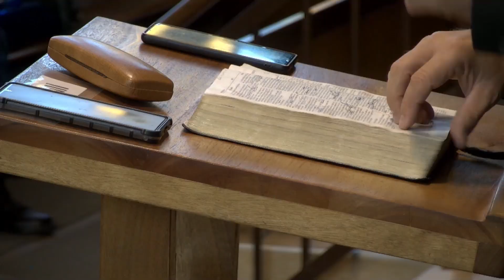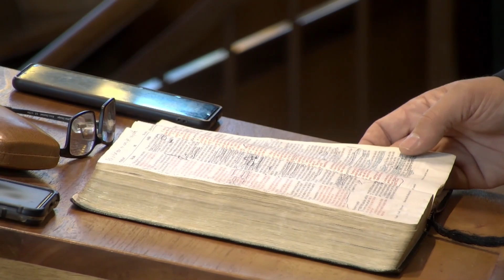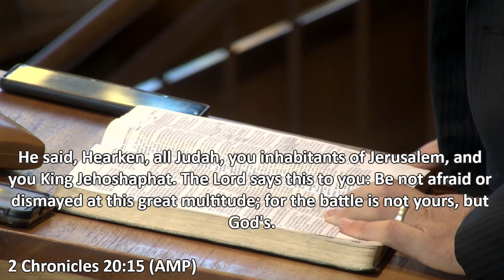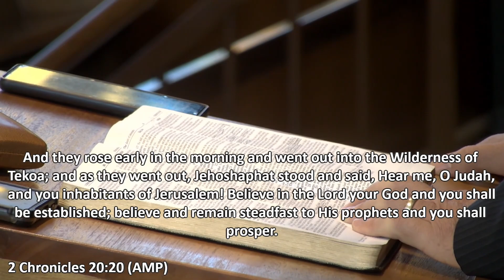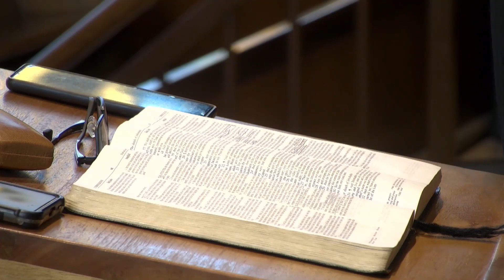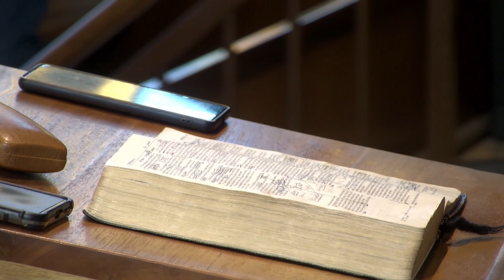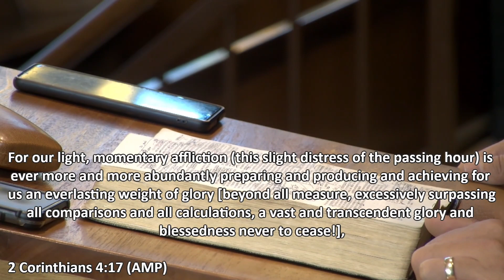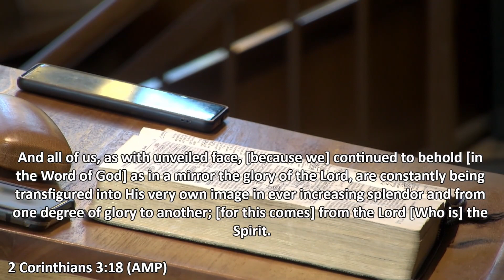The battle is the Lord's │Gerrit Grobler │ 26 May 2024